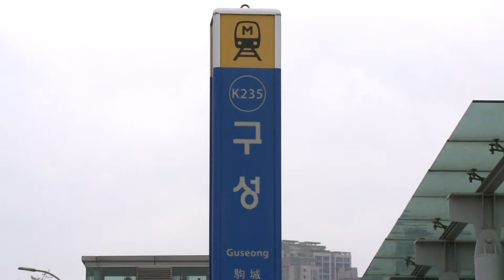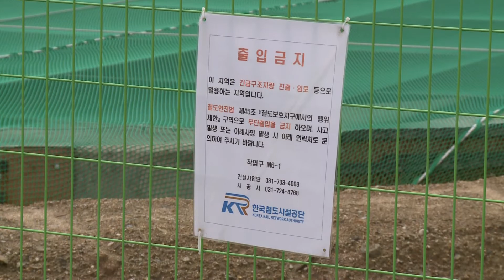보정ㆍ마북 경제신도시 조성 추진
용인시가 서울 근교의 마지막 남은 노른자위 땅인 기흥구 보정동과마북동 일대에 경제신도시 조성계획을 밝혔습니다. 판교테크노벨리를 능가하는 첨단기업들의 활동무대를 만들겠다는 구상입니다.

용인시가 9일 시청 브리핑룸에서 서울 근교의 마지막 남은 노른자위 땅인 기흥구 보정ㆍ마북 일대에 경제신도시를 건설하겠다고 밝혔습니다.

2021년 말 개통예정인 수도권 광역급행철도 GTX건설 효과를 극대화하면서 경제활성화와 일자리 창출에 초점을 맞춰 개발을 추진하겠다는 겁니다.

시는 경제신도시 조성이 포함된 ‘2035년 용인도시기본계획’이 내년 경기도 승인을 획득하면 구역지정 후 개발계획을 수립해 2021년 착공할 계획입니다.

새로운 경제신도시는 GTX용인 역세권과 주변 공원, 도로, 하천구역까지 최대 390만㎡ 규모로 조성할 수 있습니다. 전체 사업부지의 80%를 산업용지와 상업ㆍ업무시설로, 20%는 주거용지로 개발합니다.

이에 앞서 시는 지난 2일 무계획적인 공동주택 건설을 막기 위해 이 지역을 향후 3년 간 개발행위 허가 제한지역으로 고시했습니다.

용인시는 새로운 경제신도시를 IT와 BT, CT가 융합된 4차 산업 전진기지로 만들어 일자리와 매출 등 모든 면에서 판교테크노밸리를 능가할 것으로 기대하고 있습니다.